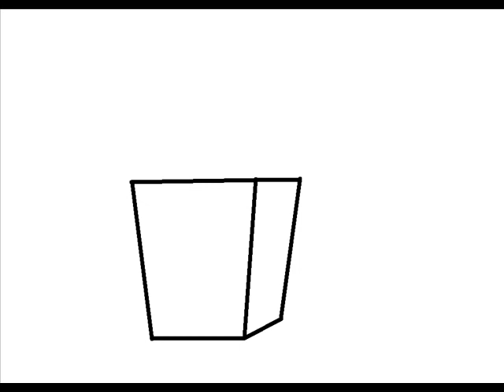How To Draw Funny POPCORN Easy/ Kids Song